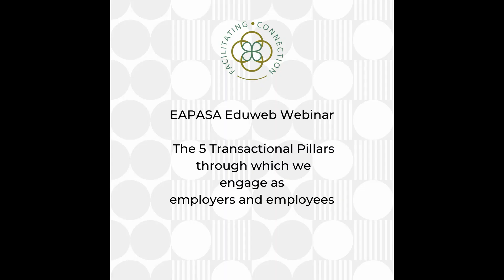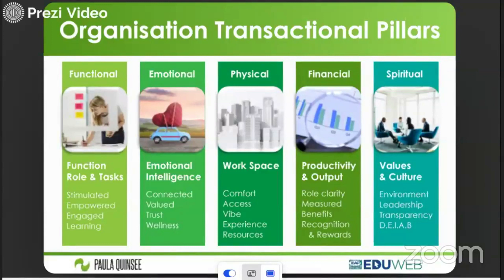Corporate Transactional Pillars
When it comes to employee engagement, we transact through 5 different pillars without realising the real value and importance that contributes to employee engagement and productivity